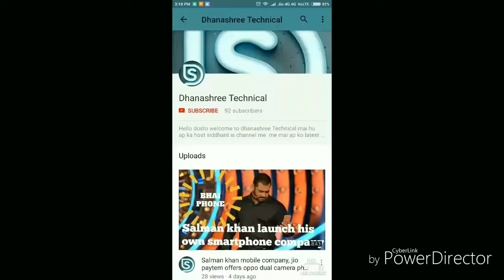Moto G5 plus (14 frequently asked questions)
Is video me maine ap ko latest Moto G5 plus k saari details or puche gye questions ki ans dene ki kosis ki hai umeed hai ap ko psnd aae gi video thanks for watching plz subscribe and share thanks